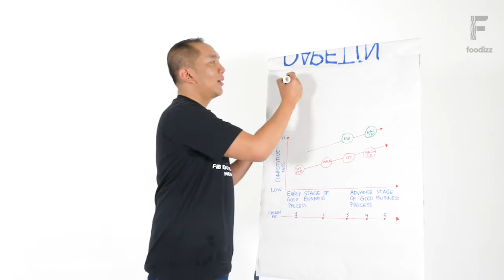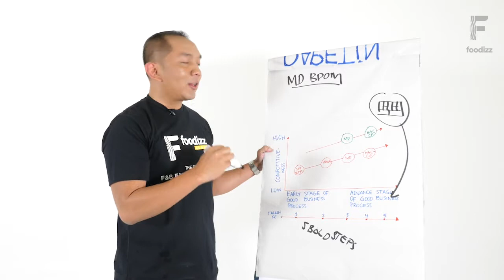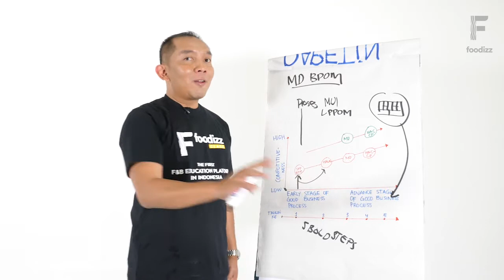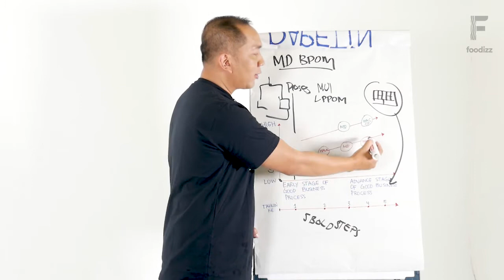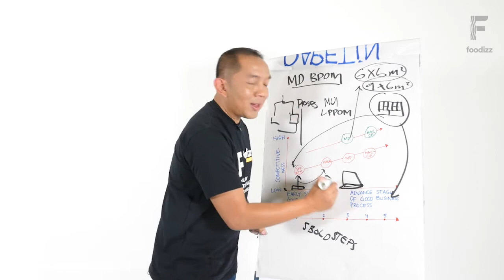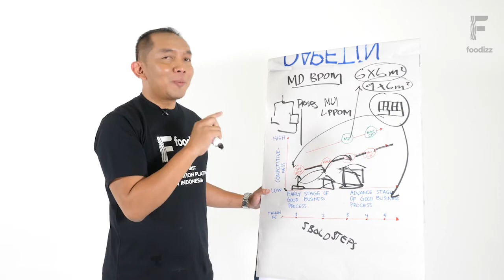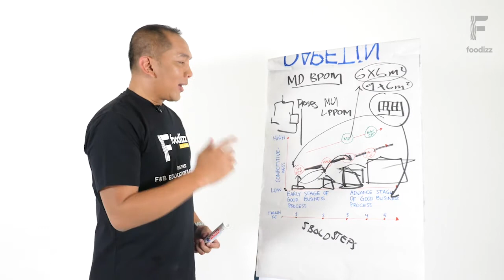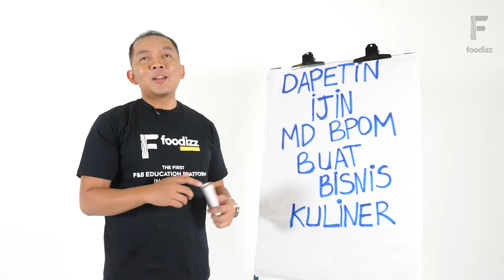[Foodizz Class] Langkah Mendapatkan Izin MD BPOM Bisnis Kuliner - Dwi Indra Purnomo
Foodizz Class - Legalitas & Perijinan
Langkah Mendapatkan Izin MD BPOM Bisnis Kuliner
Dwi Indra Purnomo - CEO The Local Enablers

Ingin mempelajari lebih dalam tentang menyusun business plan untuk bisnis kuliner? Baca sampai bawah 👇👇👇

E-COURSE : KELAS MENYUSUN BUSINESS PLAN UNTUK UMKM DAN UKM BISNIS KULINER

WA CS Foodizz: 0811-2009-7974 atau klik foodizz.id/csfoodizz

Foodizz Academy
Belajar Bisnis & Berkarir di Industri Kuliner